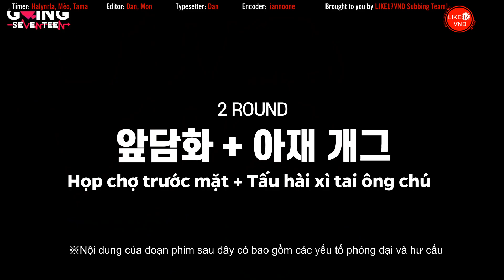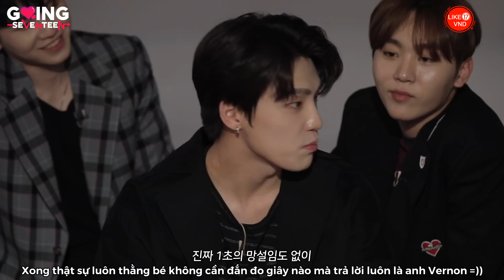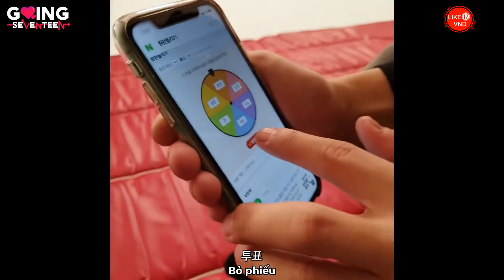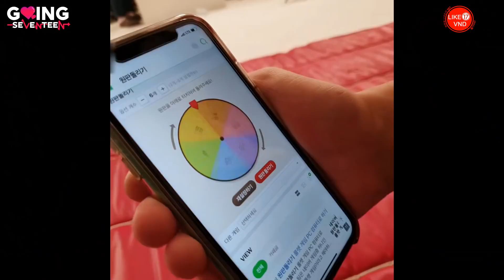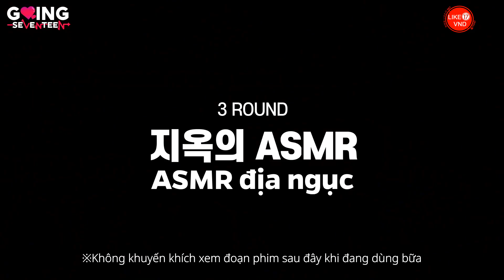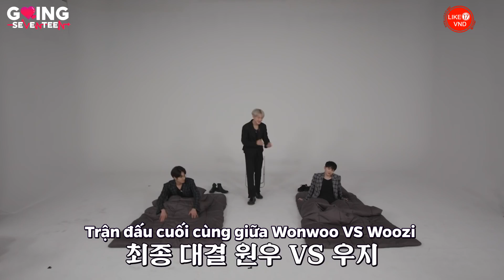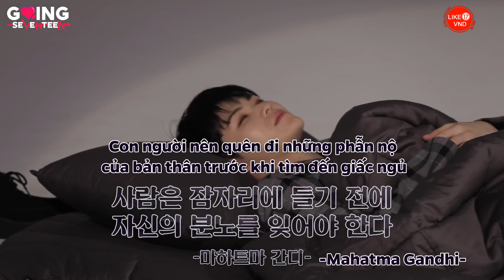[VIETSUB] GOING SEVENTEEN 2020 EP.9 - Insomnia-Zero #2 by Like17VND